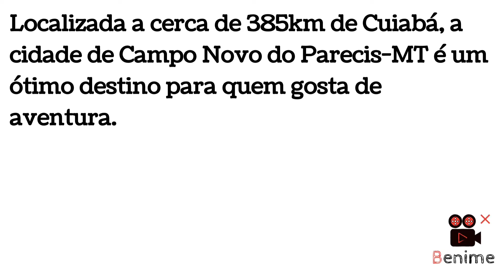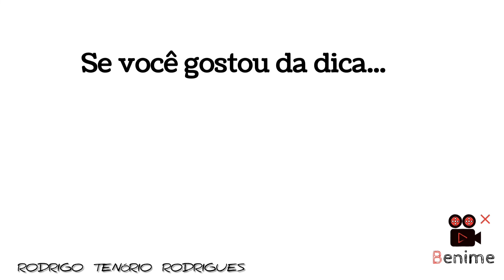[DICA DE VIAGEM] Conheça as belezas da cidade de Campo Novo do Parecis-MT. [FULL HD]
Dica de viagem: Conheça as belezas naturais da cidade de Campo Novp do Parecis-MT.  Neste vídeo vamos mostrar alguns locais turísticos da cidade Camponovense: Balneário Rio verde,  Salto Utiariti, Salto belo e Salto da mulher.

Uma boa dica de viagem para quem tem vontade de conhecer o Mato Grosso é o Balneário Rio Verde é uma área particular, está localizado a cerca de 15km do município de Campo Novo do Parecis, com estrutura bem simples e acolhedora, é uma das opções mais procuradas pelos campo-parecienses e visitantes de outros municípios, por ser mais acessível em questão de distância e valores.

Ali você pode contar com piscina natural, trilhas e pontos para prática de mergulho, canoagem, flutuação e rafting. Além disso, ainda possui espaço para os apaixonados por camping, chalés, restaurante e quiosques com churrasqueiras para os visitantes. Para o Day use não é necessário agendandamento, o valor da entrada por pessoa é de R$ 15,00 fixado até o momento. Para acampamento seria interessante agendar com antecedência.

O que mais chama atenção dos turistas é o rio com a água transparente e limpa, muito recomendado para banho.

Pontos de referência
Para chegar, basta pegar o rodovia BR 364, sentido a Brasnorte, logo após a saída da cidade, terá uma placa indicando a entrada para o Balneário, muito bem sinalizado.

Uma dica de viagem para conhecer em Mato Grosso é o Salto Utiariti, é uma queda d'água localizada no município de Campo Novo do Parecis, no estado de Mato Grosso, Brasil. Se encontra dentro de terras indígenas, a cerca de 96 km do centro da cidade. É formada pelo Rio Papagaio, que cai de 85 metros de desnível, formando as quedas.

O Rio Papagaio, de águas esverdeadas, se atira em uma queda de quase 90 metros, formando a silhueta semelhante ao mapa do Brasil. A exuberância da imagem rendeu ao Salto Utiariti o título de cachoeira mais bela de Mato Grosso em votação feita na fanpage do Governo do Estado.

O Salto também é muito utilizado por aventureiros e praticantes de Rapel. São cerca de 5 minutos de descida.

Neste vídeo gravado em 2021, foram registradas alguns vídeos na Cachoeira Salto da Mulher na aldeia indígena localizada há 80km no município de Campo Novo do Parecis MT, o local é realmente deslumbrante.

 Essa região é bastante visitada por turistas de vários locais de Mato Grosso e de outros estados do Brasil, pois possui o rio com água limpa e transparente, muito recomendada para quem gosta de aventura e um bom banho de rio.

A região é famosa por ter muitas Aldeias Indígenas, algumas abertas à visitação, com lindas cachoeiras e locais indicados para quem curte esportes radicais.Primeiro pelo fato de você ser recebido pelo Cacique e pelo moradores da aldeia. É uma grande oportunidade de conhecer os costumes locais, apreciar o artesanato, fazer pinturas no corpo e ser tratado com imensa delicadeza.

Segundo porque dentro da aldeia fica uma cachoeira encantadora, conhecida como Cachoeira Salto da Mulher.

Como chegar
A Aldeia Salto da Mulher fica a 80 km de Campo Novo, na antiga estrada Campo Novo x Sapezal.

Você deverá entrar antes ou depois do Posto Minuano. Siga por 32 km por uma estrada de terra (MT 235), mas isso não impedirá que um carro de passeio chegue até lá.

A Aldeia Salto da Mulher é um lugar maravilhoso para passar o dia com a família. O local recebe visitantes de sexta a domingo, das 8h às 17h.

Se você está pela região de Campo Novo do Parecis, pense com carinho e inclua essa experiência em seu roteiro.

Uma boa dica de viagem para quem tem curiosidade de conhecer Mato Grosso é a Cachoeira Salto Belo, que possui uma paisagem rodeada de imensas árvores com uma grande queda d’água. Este cenário natural fica localizado dentro da reserva indígena Aldeia Sacre ll, uma rica área de vegetação preservada, habitada pelos índios.

Os visitantes podem apreciar os 45 metros de altura do despencar das águas de cor esverdeada. Paisagem ideal para que busca por diversão ou descanso conectado com natureza. No local, existe uma trilha de acesso atrás da cortina d´água, com possibilidade de mergulho nas águas do Rio Sacre.

As visitas nesta localidade são permitidas somente mediante autorização prévia e acompanhamento de guia local. Para chegar em Salto Belo, é necessário percorrer uma estrada de 80 km para chegar até a aldeia, além do pagamento de taxas para a travessia.

Este cenário paradisíaco também é uma excelente opção para quem gosta de praticar esportes perto da natureza. A estrutura da cachoeira permite uma descida de rapel ou caiaque. Em 2008, a Cachoeira de Salto Belo foi palco para o atleta brasileiro, Pedro de Oliva, que encarou o desafio de descer os 45 metros da queda d’água no seu caiaque. A aventura esportiva colocou o atleta no ranking do record mundial de saltos nesta modalidade.